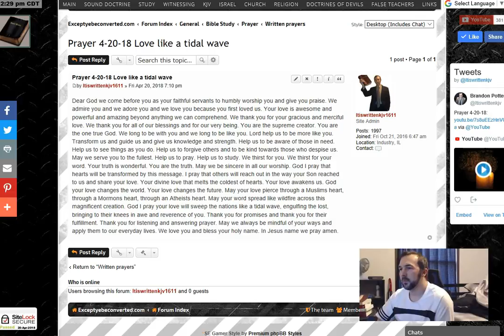New method of prayer videos